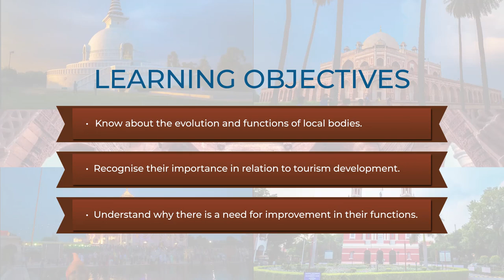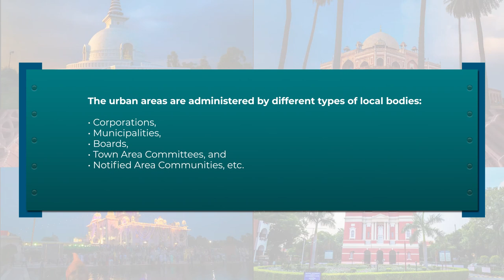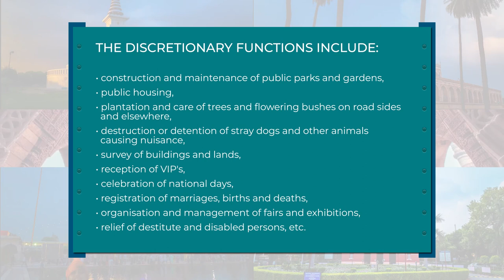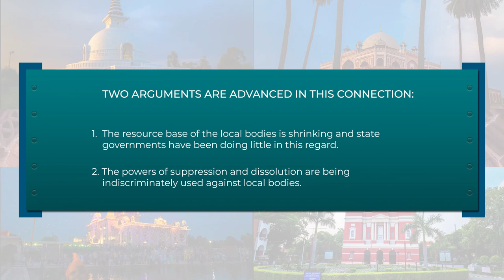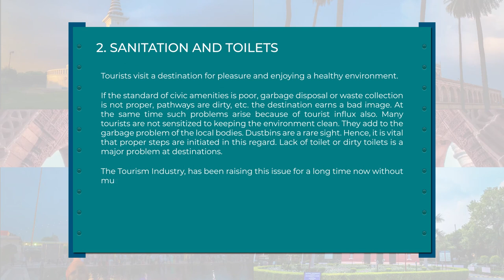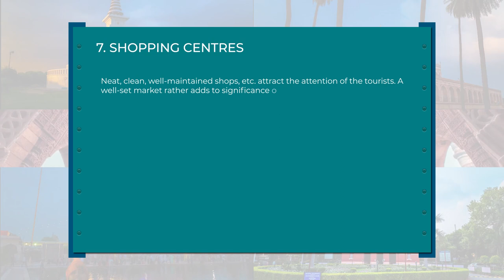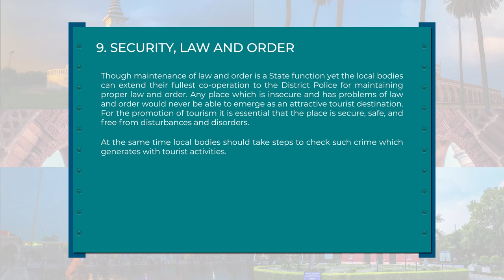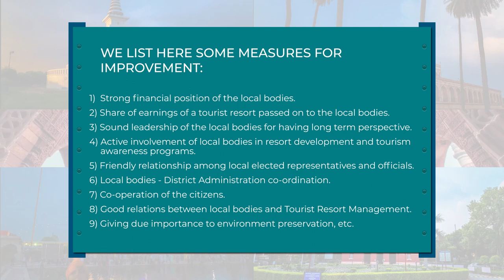Local Bodies and Tourism